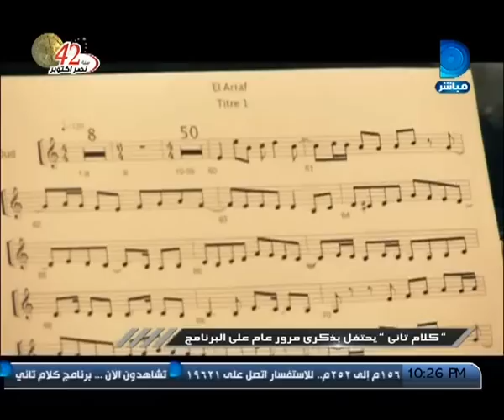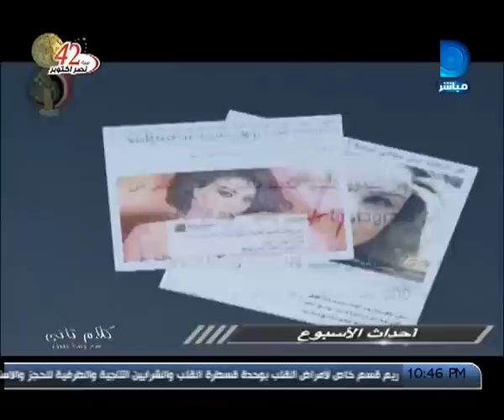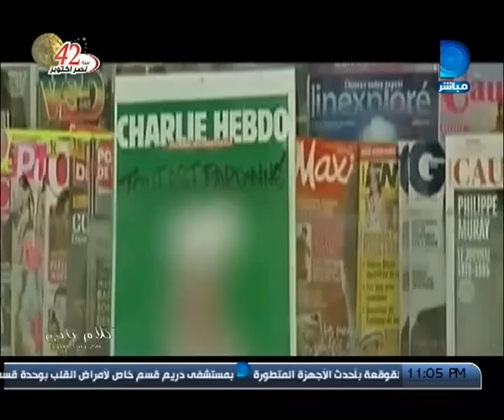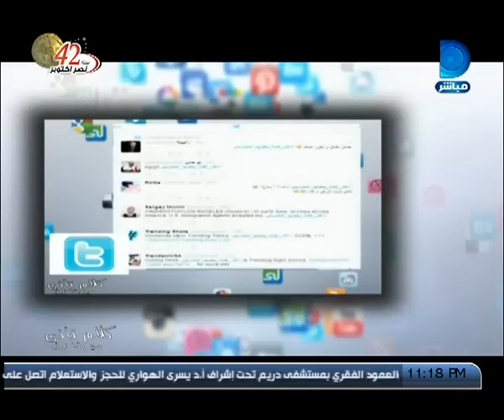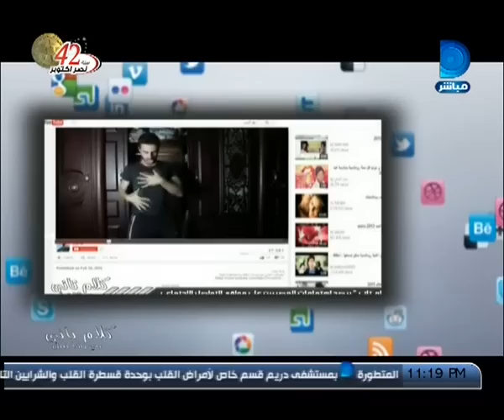برنامج كلام تانى| مع رشا نبيل حلقة 1- 10- 2015